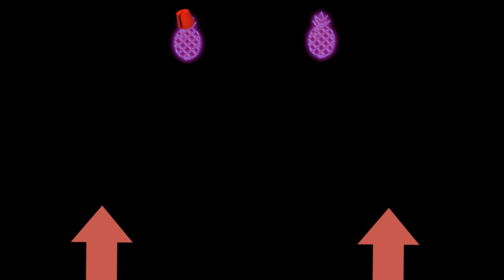Star Wars Jedi Fallen Order Playthrough Part 9 (The Rise of Greez)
Spicy

430ne2btw